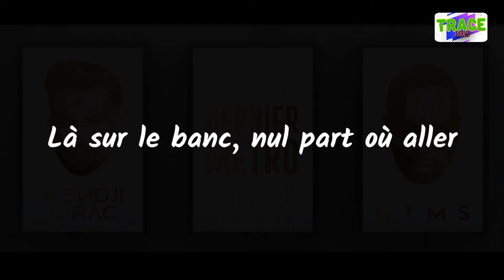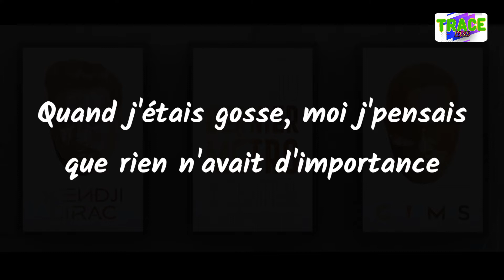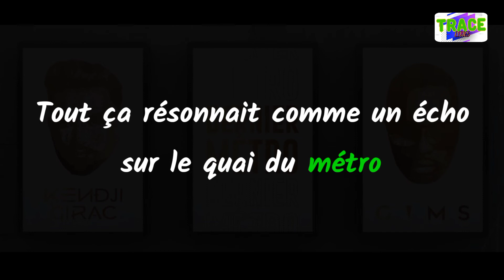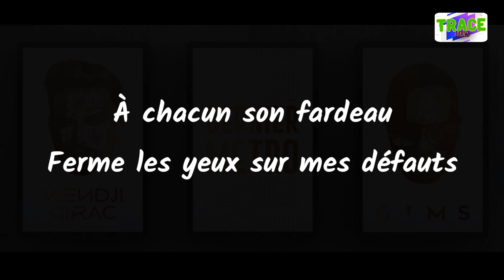Kendji Girac - Dernier Métro feat GIMS (Paroles/Lyrics + Instrumental)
découvrez les paroles en mode Karaoké instrumental du singe Dernier Métro de l'artiste Kendji Girac en duo avec GIMS. Un extrait de l'album "Mi Vida" qui sortira en Octobre 2020.